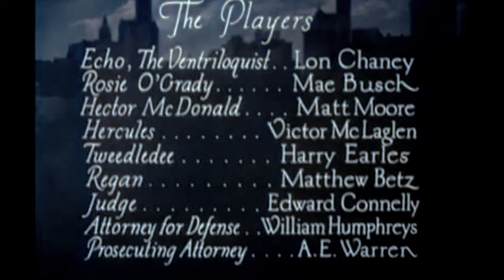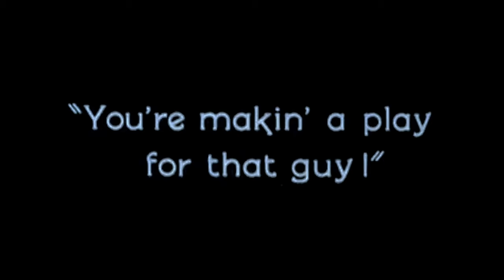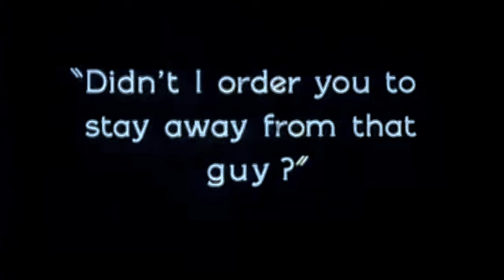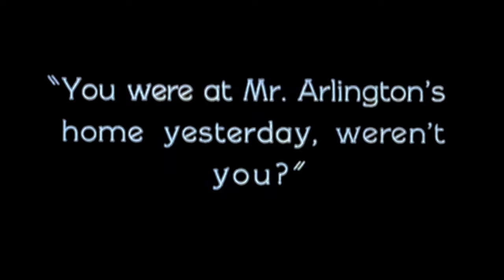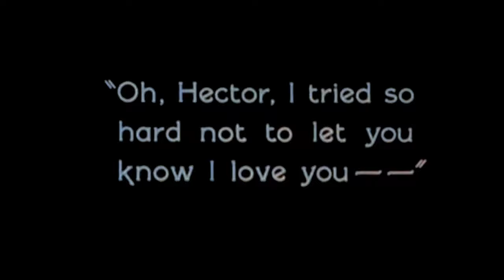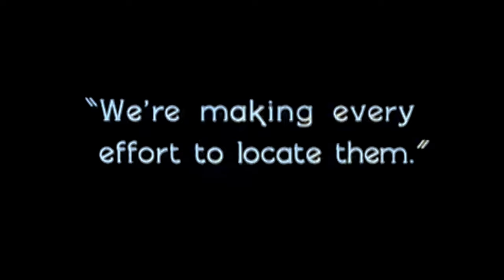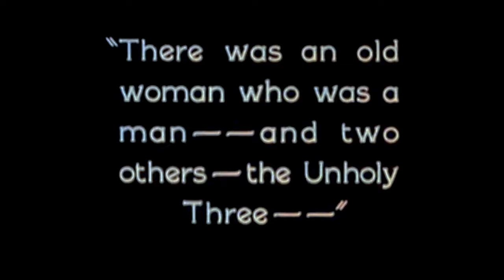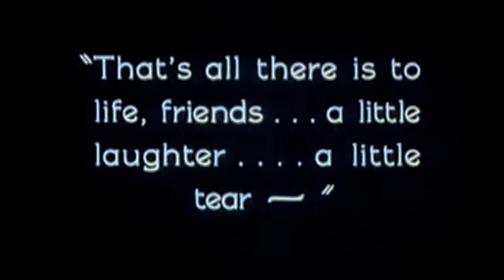1920s Comedy: The Unholy Three (4K Colorized)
The Unholy Three is a 1925 American silent crime melodrama film involving a trio of circus conmen, directed by Tod Browning and starring Lon Chaney. The supporting cast features Mae Busch, Matt Moore, Victor McLaglen, and Harry Earles. The Unholy Three marks the establishment of the notable artistic alliance between director Browning and actor Chaney that would deliver eight films to M-G-M studios during the late silent film era.